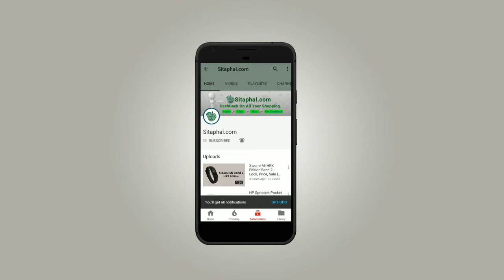BSNL Bharat 1 | Micromax Bharat1 - Look, Price, Sale (Flipkart, Snapdeal, Amazon)